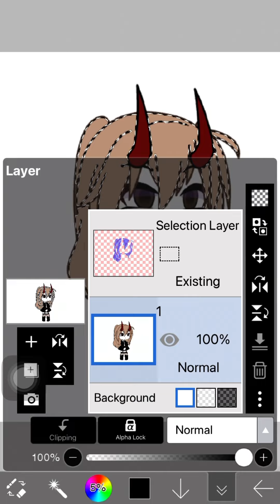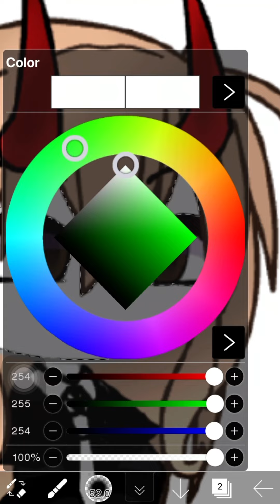How to shade hair and horns 71 sub special!!!